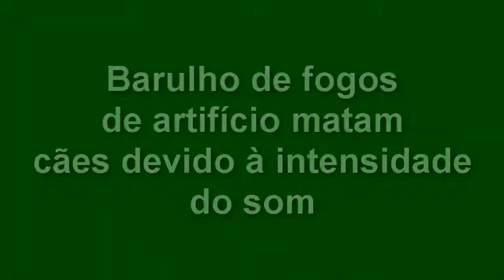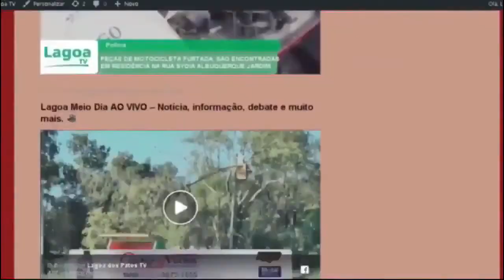EXPRESSO NACIONAL Confira as principais notícias do Brasil.